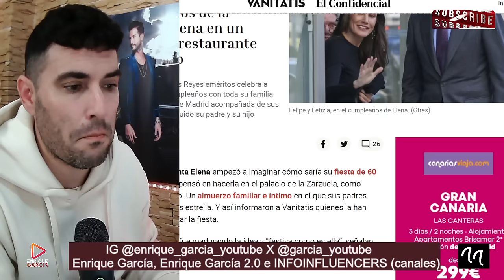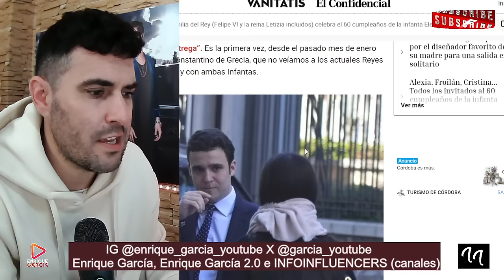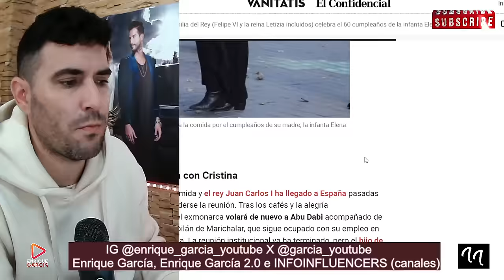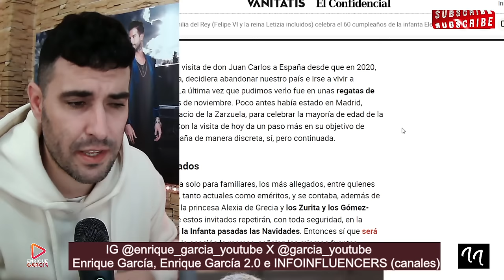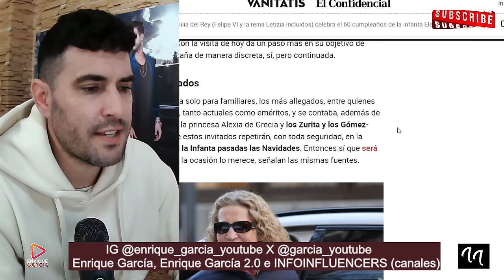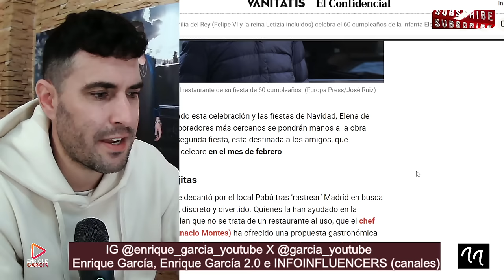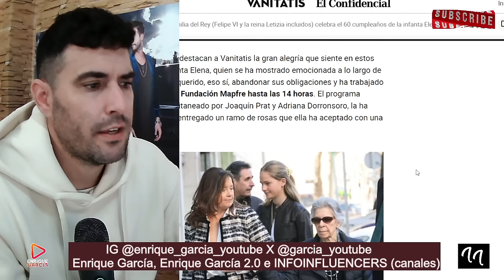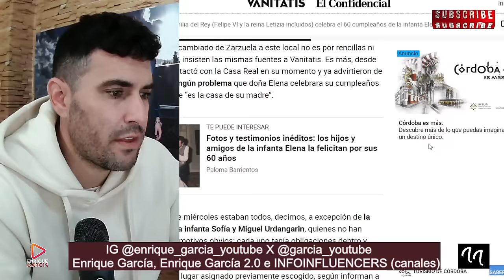Jaime del Burgo `IRRUMPE´ en el CUMPLEAÑOS de Elena, SEPARANDO a Felipe y Letizia por PROTOCOLO